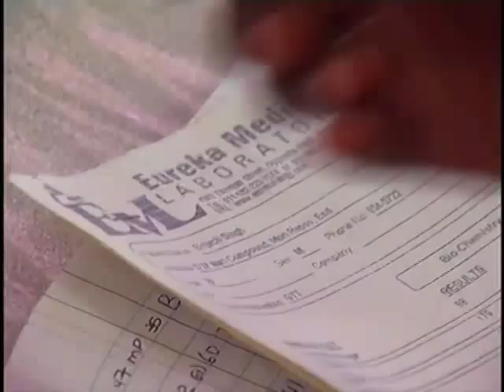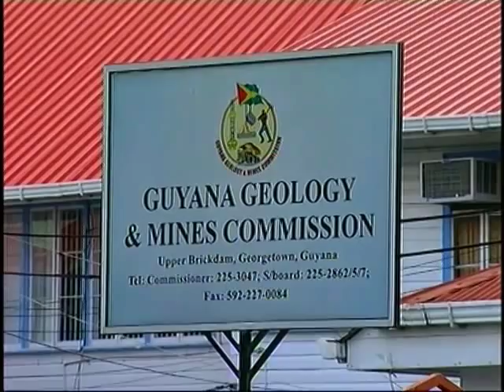Guyana: The Gold Rush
United Nations, New York, July 2009 - Gold has been sought after since the beginning of human history. In these troubled times, it is seen as a safe investment. But as demand for this treasured metal grows, so too do the dangers to miners and the environment.